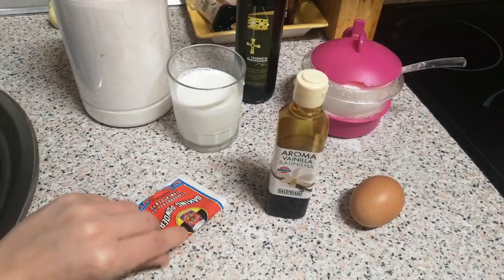VLOG HAGO TORTITAS PARA DESAYUNAR FACILES+CENA DE PICOTEO